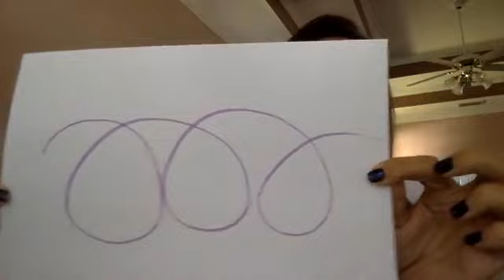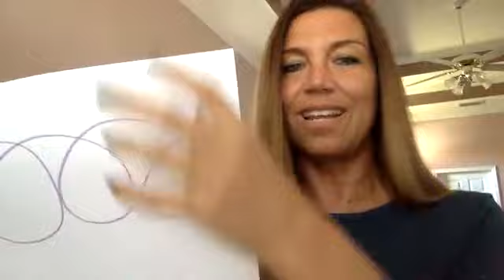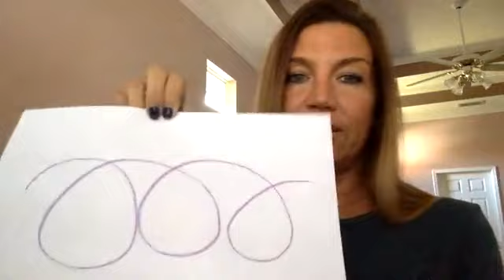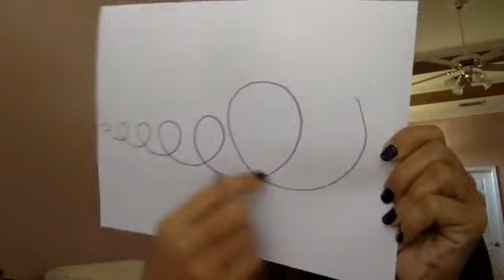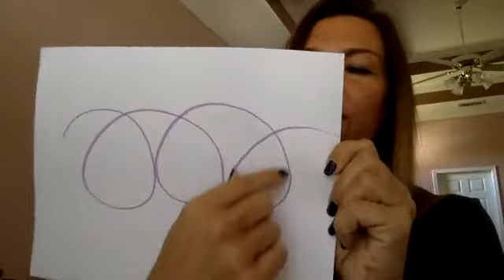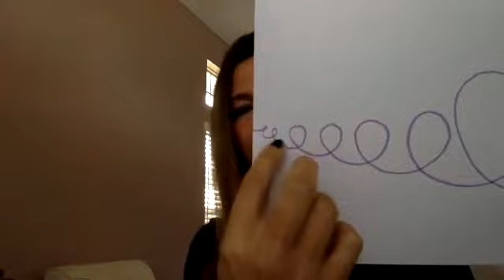TWIN FLAME TRUTH TV: You Can Never Go Backwards On This Journey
Just when we start to feel good and like we really get this...BAM!

We feel like shit again.  It can feel like we are constantly taking 1 step forward and 2 steps back.

It can feel frustrating and disheartening...not to mention painful.

But, fortunately, it's impossible to go backwards on this journey.  It' isn't even possible to mess up (although it can feel like you have at times).

In this video I explain (and illustrate -lol):

~ why you can't go backwards or off course
~ which way you are always moving
~ why it can feel like you are going backwards and off course sometimes...and what to do about it.

If you would like personal coaching help to learn what isn't possible to teach in a video (and what I describe in this video as the way to stop feeling like you are moving backwards once and for all)...

please schedule a free Clarity Consultation where you will get clarity about your unique situation and can then decide if you would like to enroll in one of my coaching programs:

For everything twin flames and all the ways we are here to support you, visit our beautiful

Purchase Elle’s Books and Teachings here:

“The Process: The Sacred Teachings That Hold The Key To Being With Your Twin Flame” (Do-It-Yourself System)

“Savvy Spirituality”

“Love Exposed”

It's simple and fast and 100% successful.

You can check out the testimonials from all of my happy students at the above link, as well (scroll down to the bottom of the page).

XOXO